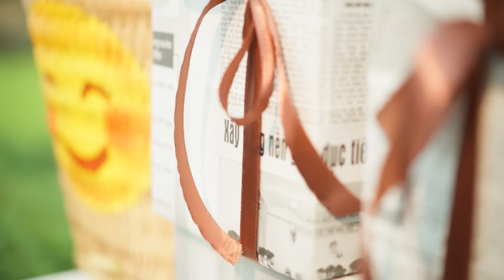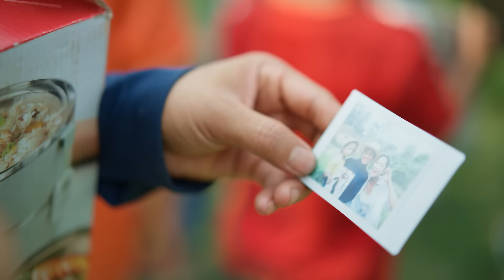Nụ Cười Việt Nam – H’Hen Niê x FPT – Nhạc sĩ Trương Quý Hải | OFFICIAL M/V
MV được thực hiện tại Điện Biên, kỷ niệm 70 năm chiến thắng Điện Biên Phủ.
Trân trọng cảm ơn Quỹ Người FPT Vì Cộng Đồng và Quỹ Hy Vọng
Sáng tác: Nhạc sĩ Trương Quý Hải

Music Agency & Production: Fillinus
Music Consultant: Anngo
Music Producer: Thuy MX
Recorder: Tohican
Mix master: DeepK
Kids background vocal: Ngọc Anh, Tùng Dương, Bảo Anh

Talent Manager: Hà Thị Thiên Ân
Artwork: Tuấn Nguyễn 5AM
PR Media: Fotandat
Stylist: Kiệt Cao
Costume: Áo dài Song Toàn, Tăng Thành Công
Make Up & Hair: Phạm Quốc Đạt

Project Manager: Nhật Cắt
Production: UCreative & GODA.MEDIA
Producer: Minh Toàn
Director: Nhật Cắt & Trần Tùng (TNT)
Director of Photography: Nate Cuboi
Camera Operator: Nate Cuboi & Ngọc Bình
Photographer, Drone Operator, BTS Video: Hồng Kỳ, Thành Đạt, Hữu Phước (Team Hồng Kỳ)
Equipments & Gaffer: HNLens & Thành Kiều
Lighting & AC: Văn Thắng, Văn Thơ
Editor & Colorist: Đức Huy

Đoàn làm phim trân trọng cảm ơn sự giúp đỡ của:

Sở Văn Hoá, Thể Thao và Du Lịch tỉnh Điện Biên
UBND huyện Tủa Chùa, tỉnh Điện Biên
Ban quản lý Bảo tàng Chiến thắng Điện Biên Phủ
Ban giám hiệu, thầy cô và học sinh trường Phổ thông Dân tộc nội trú tỉnh Điện Biên
Ban giám hiệu trường mầm non thị trấn Tủa Chùa
Chị Dương, Gia đình chị Tình anh Hải, Gia đình chị Huyền, Gia đình anh Hiền, Gia đình anh Thiêm và các anh chị, bà con nhân dân Điện Biên
Thương hiệu Instax Trà sữa